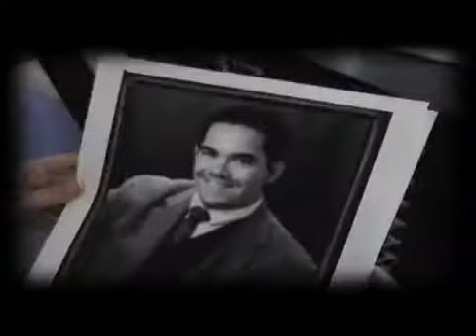LOVE DECOYS PROMO - TRU TV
Love Decoys... It's All Fun & Games... Until Your Wife Busts You on National Television!
From the Sizzling Reality Team of Barlow / Boccaccio!